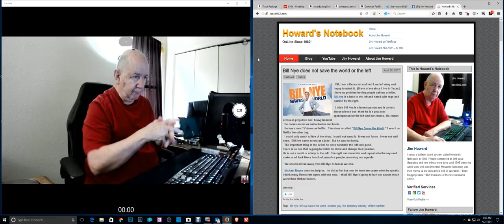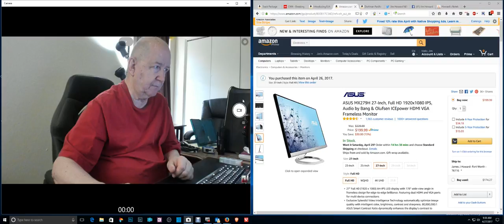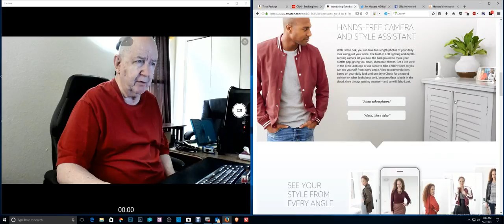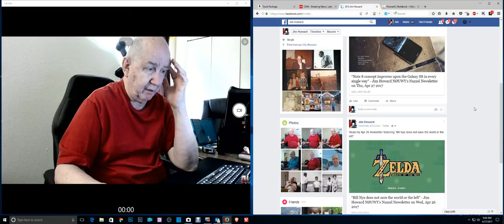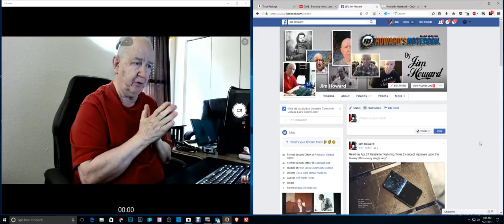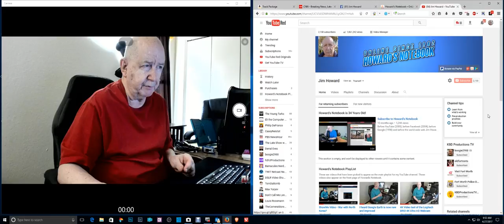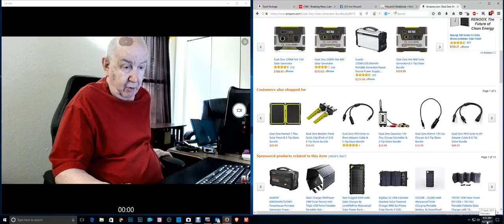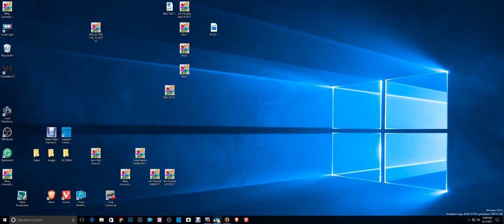ShowMe Video - new monitor - contest soon - power loss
Little update on what is going on here.  News about a new monitor that I will get tomorrow.